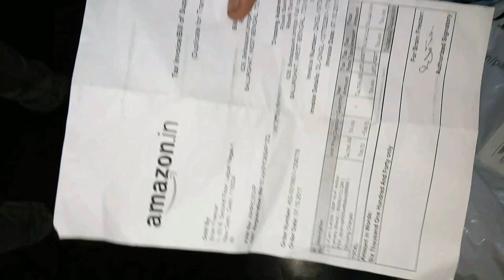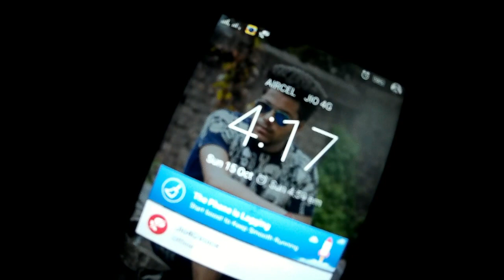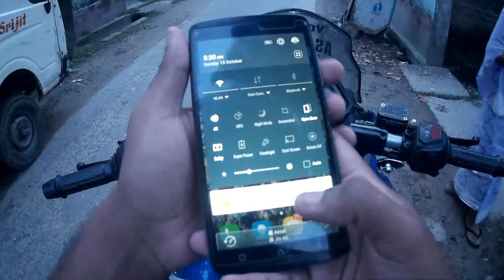My SJCAM SJ4000 WIFI unboxing || Video Test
If You like This video so click the Like Button.
If you want to talk to me, you can say in the Comment Box .